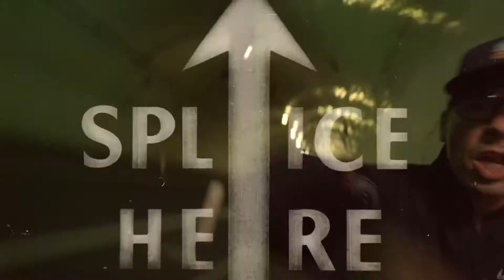Larruso - Yaaro (Official Video) *FREEZY REACTION*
This Is My First Reaction To: Larruso - Yaaro
I hope You Enjoy This, I Appreciate You For Watching!